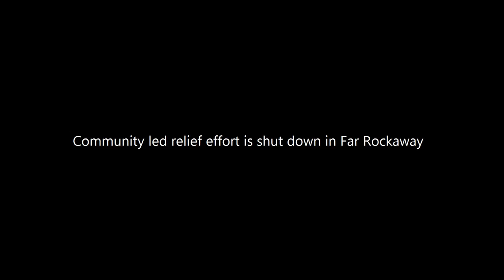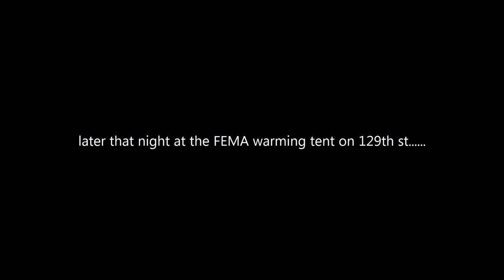Community Run Relief Hub in Far Rockaway Evicted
Community Members in Far Rockaway self organized to provide much needed resources to their own community after Hurricane Sandy. They were operating out of a laundrymat parking lot, which they had to move out of when the Laundrymat re-opened. They were given permission by some community members to use a community garden space to serve the people from. On December 5th, 2012, they were forced out of that garden space by the NY Restoration Project who took all of their goods, put them in a lot 8 blocks away and locked the gate. The new lot they are being offered does not have any protection from the elements.
We would like to assist these ladies in their work by providing a large tent to work outside of as well as portable heaters for them to stay warm. They would like to remain open to serve their community until Christmas. They have been planning a toy drive for the kids and want to be able to follow through with that.

video by LMNOP Person.